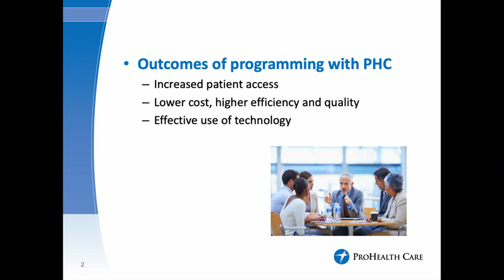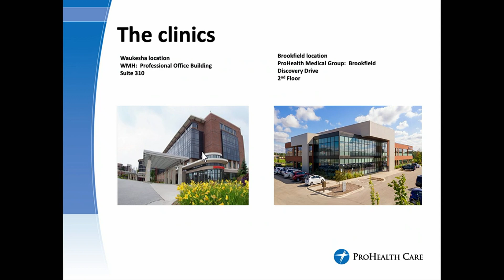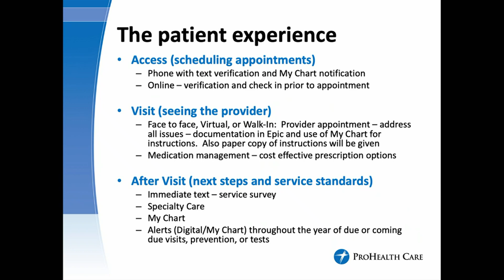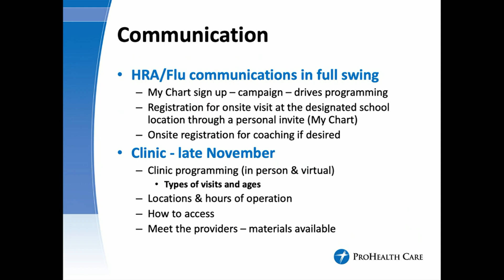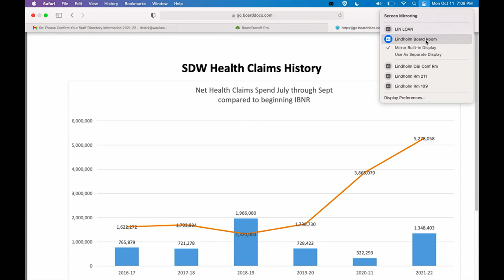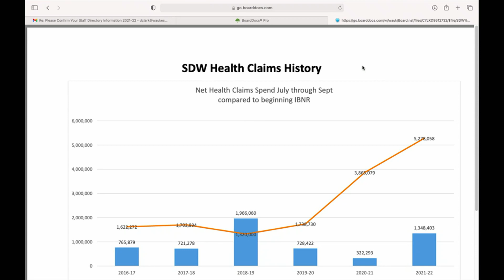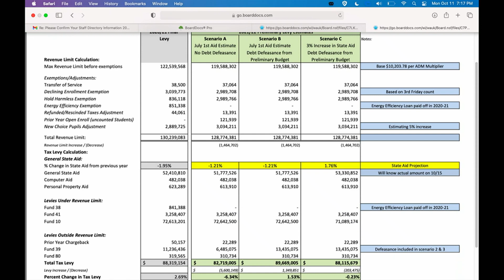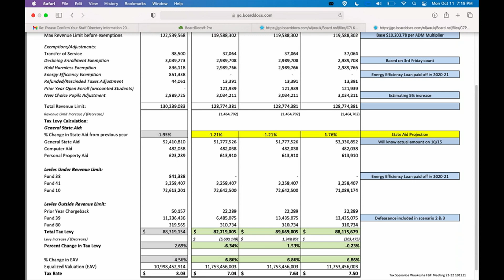October 2021 Finance & Facilities Meeting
School District of Waukesha October 11, 2021 Finance & Facilities Meeting. (Approval of Storm Water Maintenance Agreement, Approval of Remaining Referendum Projects, Annual School Health and Nursing Report, Employee Health Clinic, District Fundraising) To see full agenda go to this